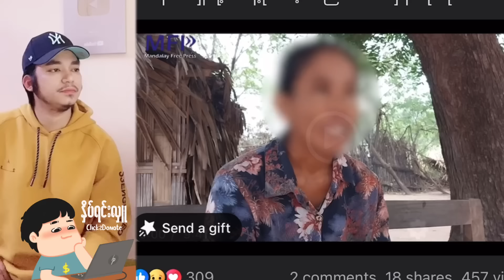သေနတ်မရှိလို့ ငှက်ကြီးတောင်ဓားနဲ့ပိုင်းပြီး အသက်စတေးခဲ့တဲ့ အညာက ရဲဘော်